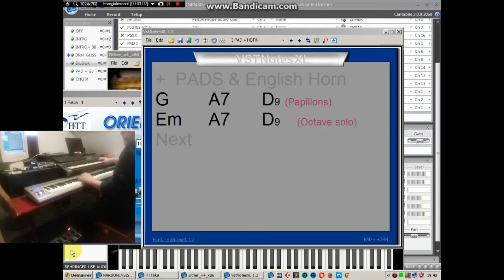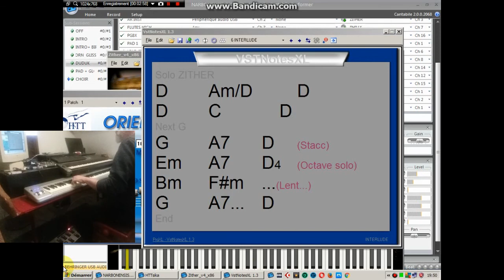NARBONENSIS 2 - 100% VST -ByCrabtambour - Single take Cantabile Peformer -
This weekend was supposed to be an international "FETE DE LA MUSIQUE" all
around the globe (or the plate, depend what is your belief)  but so far most events are canceled, which is not a surprise.

Here an attempt to use again free VST -

Manual Arpeggio :
- ZITHER vst
- Ethaeral Harp vst

Pads :
- Midinaut MS-01
- DSK Choirz
- full bucket's The Qyooo (34 quartz)
- Zebralette (Atlantic Swell)

Bass :
HahahaCS33V2

Leads
- HTT Oriental Scale (Duduk)
- English Horn & Flute & reverse cymbal soundfonts
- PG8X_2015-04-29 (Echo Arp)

Effects :
- Harmonic Enhancer HGSOUNDS
- CANA BUS Compressor
- Epicverb

Memo
VST NOTES XL